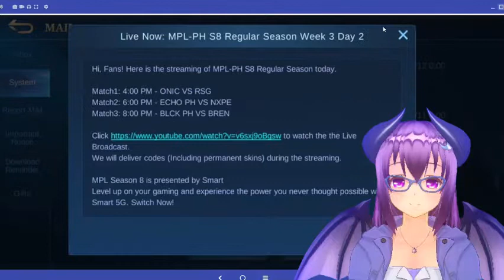Lag Classic This is SO Fine!😌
Hello sinners! In today's stream, I was very laggy! But good thing one of my friends helped us carry our  team  to victory!

My two mains are:

Layla and Dyrroth

Rules:

1. Respect the content creator, ME.
2. Always make friends.
3. No fighting in the stream chat.
4. You can cuss, BUT TO SOME EXTENT ONLY.
5. ITS OKAY to mention OTHER Vtubers when I'm streaming. I'm open about it.
6. Do not critic me UNLESS I asked for it.